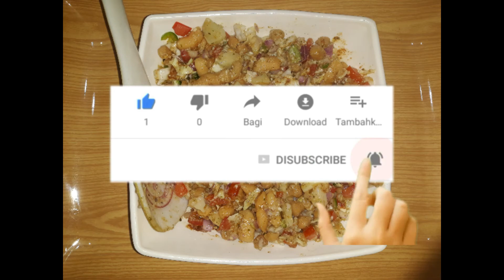Chana Chaat Recipe | Chole Chaat Recipe | Aloo Chana Chaat | Here You Learn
"You Learn Here" provides you a wonderful place to learn cooking with magnificient recipes of Pakistani foods. This is a channel that can guide the viewers how to cook a variety of cusine.